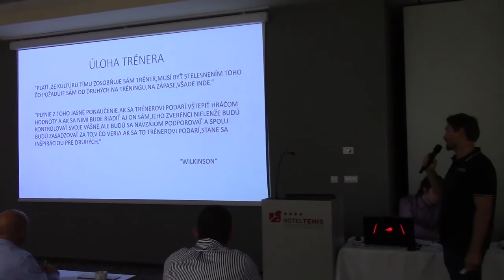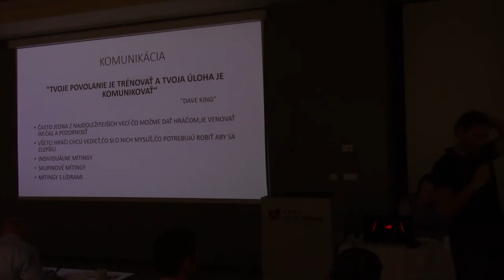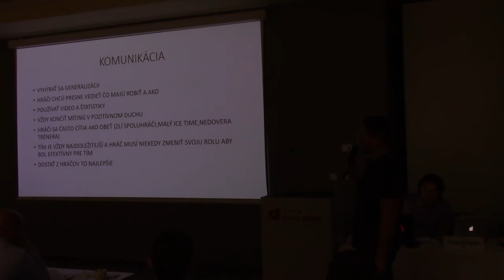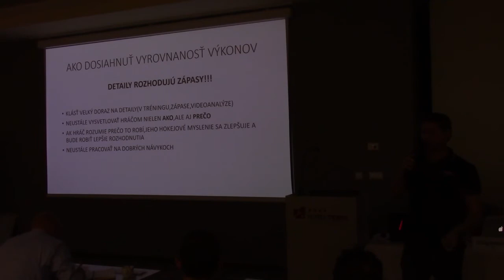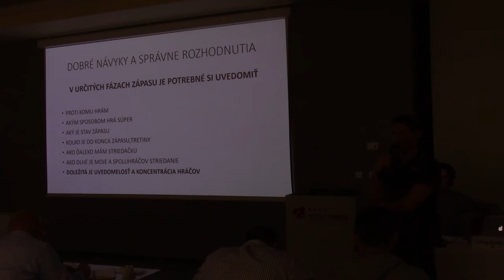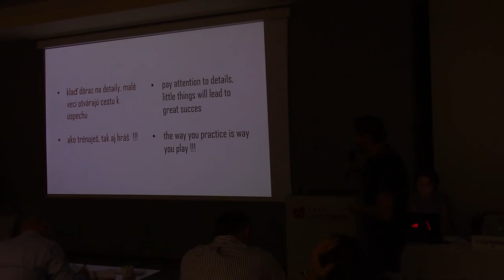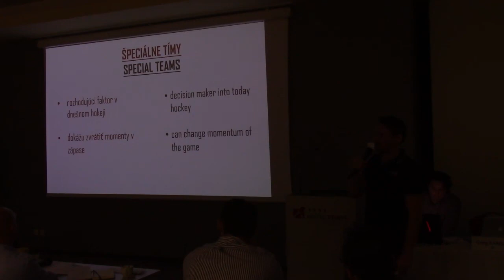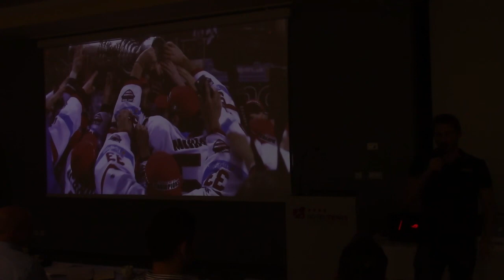Osobné zručnosti a schopnosti hokejového trénera - Vladimír Országh